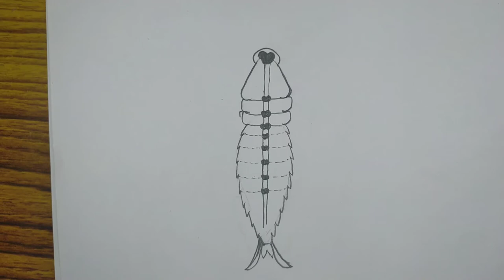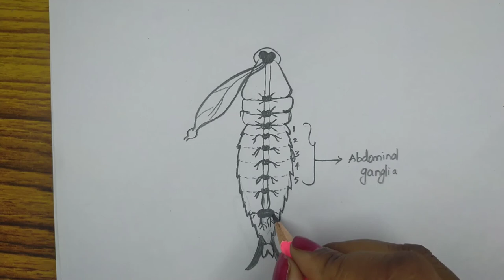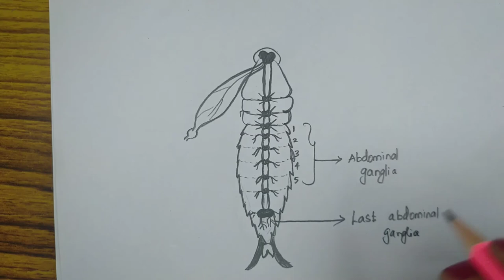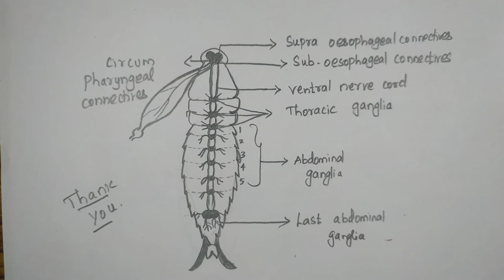COCKROACH - NERVOUS SYSTEM-STEP BY STEP DIAGRAM-EASY DRAWING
This video explains about how to draw cockroach-nervous system